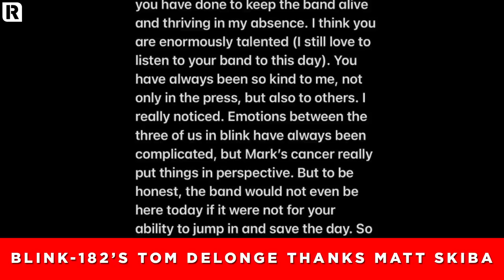Blink-182's Tom DeLonge To Matt Skiba: "Thank You For Being A Member Of Our Band"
Blink-182's Tom DeLonge has shared an open letter to Alkaline Trio's Matt Skiba, thanking him for his work as part of Blink over the last few years. Skiba joined the band in 2015 and released the albums 'California' and 'NINE' as part of the group alongside Mark Hoppus and Travis Barker. DeLonge has now rejoined the group with new single 'Edging' out now and world tour beginning in 2023.
Host: James Wilson-Taylor